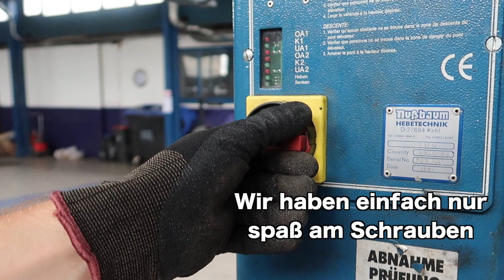Projekt: Turbo MX5, Projektvorstellung und BC-RACING Fahrwerk (English Subtitles) EP01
Wir starten unser Turboumbau Projekt! Wir bauen einen Mazda MX5 1.8 NB auf Turbo um. Wir verbauen einen Garret 28-60-R um in der ersten Ausbaustufe auf ca. 260 PS zu kommen. Später wollen wir den Motor umbauen mit geschmiedeten Kolben und Pleuel und den Ladedruck noch weiter hochschrauben. Wir hoffen ihr habt spaß bei den Videos und lasst ein paar Likes da und überlegt euch vielleicht zu Subscriben.

Die Teile für den Umbau haben wir weitestgehend über SPS-Motorsport bezogen.

Falls ihr Fragen oder Anregungen zum Umbau habt kommentiert einfach und wir werden versuchen alles zu beantworten.